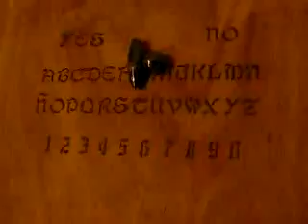Ouija low tech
Tablero ouija low tech, por ahora comandado por un joystick.